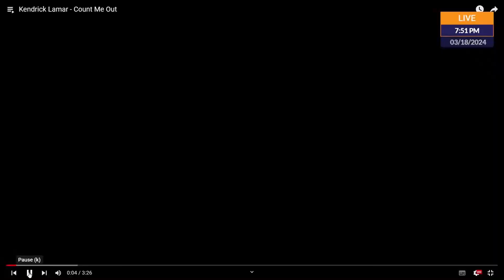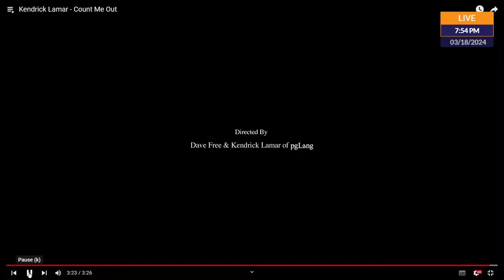FIRST REACTION TO KENDRICK LEMAR-COUNT ME OUT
Hi Guys these reactions and clips are from our Live Show that takes place every Monday at 6:30pm GMT,
come join us and be ready with suggestions to react to and to participate in some convo,